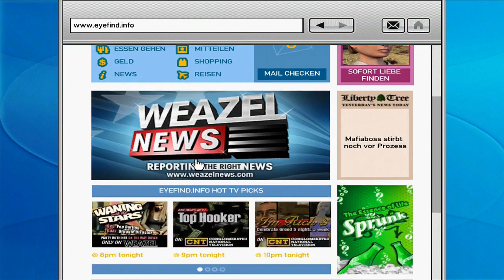Danke an 1000 super geile Abonnenten [RE-UPLOAD]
Danke an euch! Ihr seit die besten. :)

Diese Version ist nicht mehr asynchron.